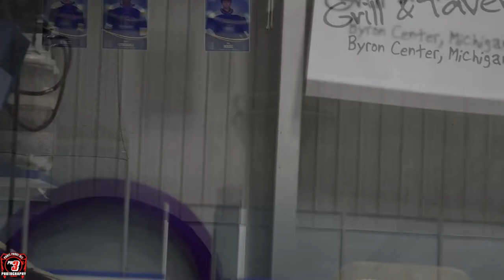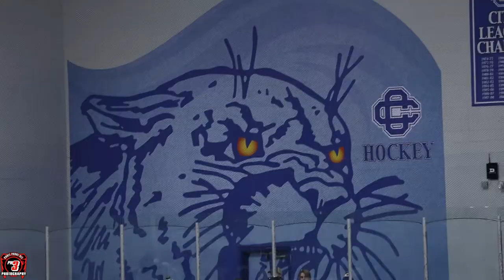Grand rapids Catholic Central hosts Grand Rapids Christian on Thanksgiving Eve 2021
Grant Coykendall leads the way with 4 goals. 1, 2 , 4, 5 while Liam Watt lights the lamp, 3, as well! Grand Rapids Christian cant get it done as the Cougar tendy,  Coheen shuts it down between the pipes.

League of legends - Warriors  feat. Imagine Dragons